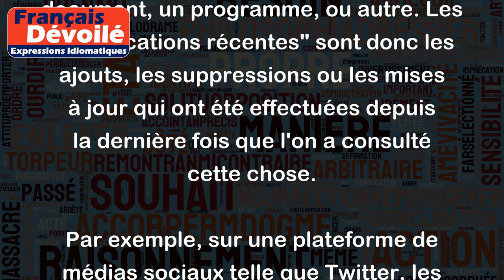Modifications récentes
"Modifications récentes" est une expression qui se réfère aux changements qui ont été apportés à quelque chose, comme une page web, un document, un programme, ou autre. Les "modifications récentes" sont donc les ajouts, les suppressions ou les mises à jour qui ont été effectuées depuis la dernière fois que l'on a consulté cette chose.
Par exemple, sur une plateforme de médias sociaux telle que Twitter, les "modifications récentes" peuvent inclure les nouveaux tweets ou les changements apportés aux paramètres du compte utilisateur.
Dans un contexte de travail, les "modifications récentes" peuvent se rapporter à des modifications de politiques, de documents ou de projets qui ont été apportées par les membres de l'équipe.
Enfin, sur un site au contenu changeant souvent comme Wikipédia par exemple, "Modifications récentes" fait référence à l'historique des modifications faites sur une page.